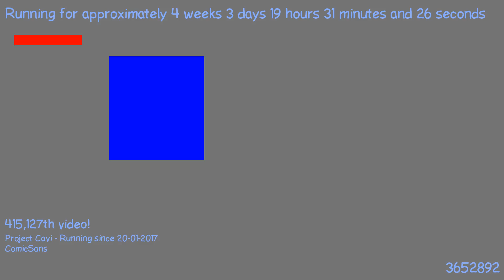1487698530 - Webdriver Cavi - H